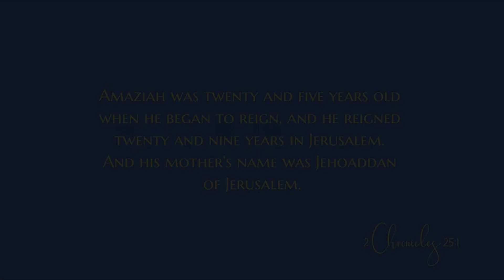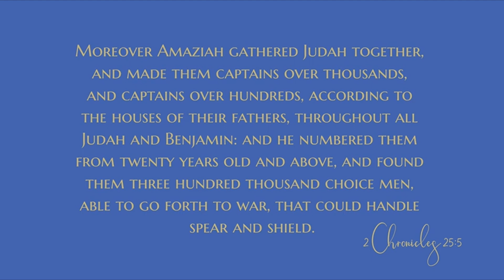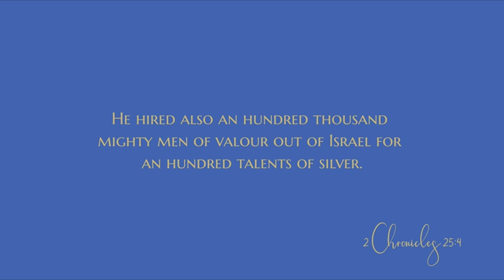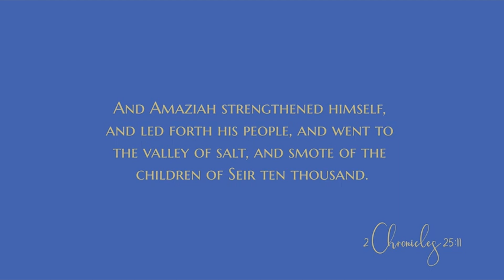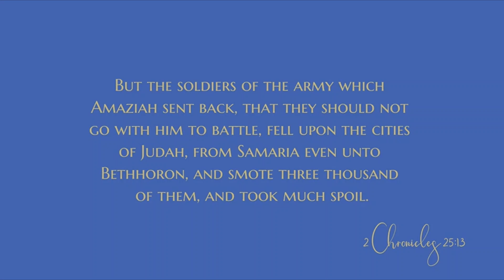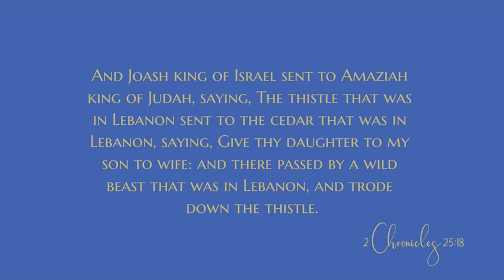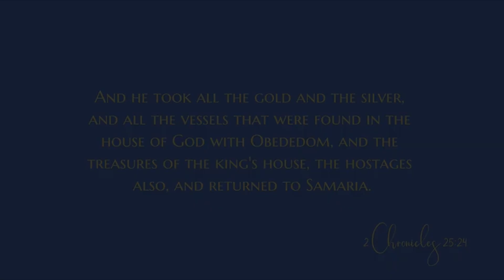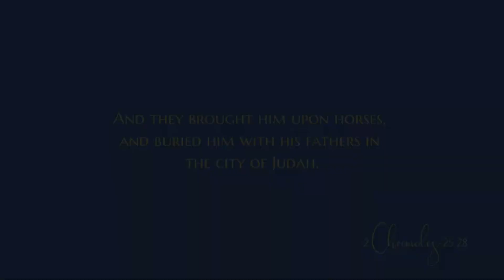The reign of Amaziah - Daily Devotional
The devotional:
“But there came a man of God to him, saying, O king, let not the army of Israel go with thee; for the Lord is not with Israel, to wit, with all the children of Ephraim.” — 2 Chronicles 25:7
Warnings often fail to change people’s behavior. Either the warning goes unnoticed, or the warning is heard but ignored.

The latter was the case in the sinking of the British-owned steamship Lusitania by a German U-boat during World War I. The loss of this luxury liner should not have been unforeseen or surprising. For weeks before the ship was to sail from New York to Liverpool, notices had been published in newspapers cautioning people who were planning trans-Atlantic travel that ships belonging to Great Britain or her allies could be destroyed. That warning even appeared in The New York Times on the day of the Lusitania’s departure!

The British government had also warned the captain of Lusitania to avoid areas where German U-boats were active. He was told that if he entered such an area, he should zigzag through it by changing course at irregular intervals to foil any efforts by U-boats to plot the ship’s course for torpedoing. The captain received additional warnings when he did enter a danger zone, but for some reason, he ignored them. In fact, instead of employing the recommended evasive strategy, he slowed the ship down and remained close to shore! This made the Lusitania a perfect target. On May 7, 1915, a German U-boat torpedoed the ship and within twenty minutes it sank, claiming the lives of 1,195 people.

Today’s text references three warnings to King Amaziah of Judah. One was heeded, though grudgingly, and two were ignored. The result was disaster.

First, an unnamed prophet warned Amaziah not to use mercenary soldiers from Israel to fight for him against the Edomites. While Amaziah did follow that advice, he openly weighed obedience against the potential financial impact. The eventual victory over Edom was marred by the mercenaries’ reprisals in which three thousand from the cities of Judah were slain.

Then, a prophet rebuked Amaziah for worshipping the gods of the conquered Edomites. The divine “anger” expressed by the prophet was a warning—an attempt to turn Amaziah from his folly. The prophet told Amaziah, “God hath determined to destroy thee, because thou hast done this, and hast not hearkened unto my counsel” (verse 16).

Later, King Joash of Israel used a parable to warn Amaziah not to attack his nation, comparing Judah to a thistle and Israel to a strong cedar. Amaziah should have listened to Joash but he did not, and his nation suffered a terrible defeat in the ensuing battle.

Today, several thousand years after the days of Amaziah, we deal with warnings every day. Caution lights, traffic control signs, and advisories warn us of potential traffic or weather-related hazards. Medical professionals and fitness experts caution us about dangers to our health and well-being. Politicians and media analysts warn of impending economic and international crises. It is easy to become jaded by the warnings coming from all sides, and simply tune them out.

Of a far more serious nature than any earthly warning are the warnings in the Word of God—and those are warnings we must never disregard. The greatest danger facing society today is not a lack of Biblical warnings, but rather, a refusal to heed them! Let us purpose to be alert and responsive recipients, because ignoring God’s guidance and commands will result in eternal consequences...

AMPLIFIED OUTLINE
III. The history of the kings of Judah
 I. The reign of Amaziah (25:1-28)
   1. The character of his reign (25:1-4)
    2. The campaign against Edom (25:5-12)
      a. The dismissal of the mercenaries (25:5-10)
      b. The defeat of the Edomites (25:11-12)
    3. The cause for the conflict with Israel (25:13)
    4. The idolatry of Amaziah (25:14-17)
    5. The campaign against Israel and the defeat of Judah (25:18-24)
    6. The murder of Amaziah (25:25-28)

Based on verse 2, how would you describe Amaziah’s regard for the commands of the Lord? What of his actions in this chapter support your description?
What foolish thing did Amaziah do after conquering the Edomites? (verse 14)
While many warnings in God’s Word are directed to unbelievers, there are warnings for the followers of Christ as well. What are some Biblical cautions that you are striving to heed in your Christian walk?

CONCLUSION
We may ignore earthly warnings and still escape harm, but we will not escape God’s judgment if we ignore His warnings.

God bless
0:00 Devotional
10:54 Bible reading